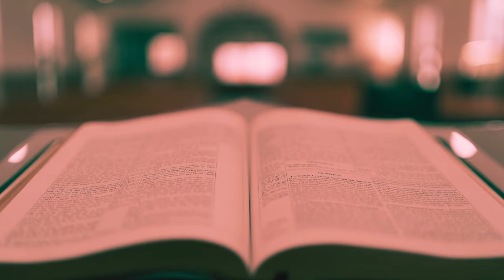VIERNES 28 DE JUNIO DE 2024 DESPERTAR CON DIOS SACERDOTE JOSÉ ALIRIO LAGAREJO PALOMEQUE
VIERNES 28 DE JUNIO  DE 2024 SACERDOTE JOSÉ ALIRIO LAGAREJO PALOMEQUE